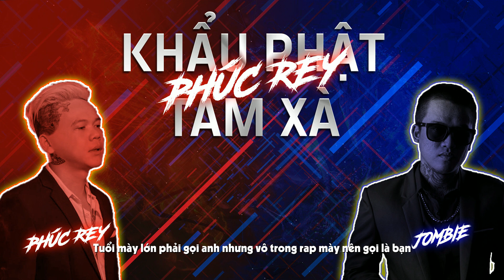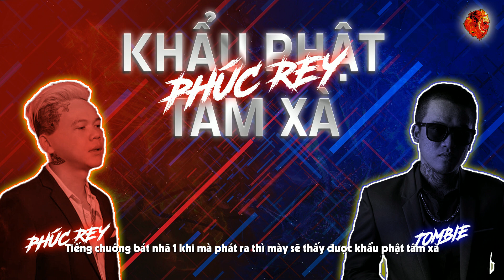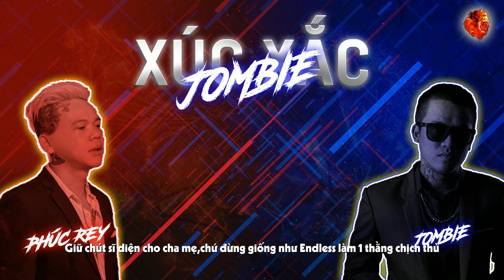『2020 BEEF』 Khẩu Phật Tâm Xà - PHÚC REY VS. JOMBIE - Xúc Xắc 「Lyrics」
Khẩu Phật Tâm Xà - Phúc Rey
Xúc Xắc - Jombie

© Copyright by Sư Tử RV ☞ Do not Reup